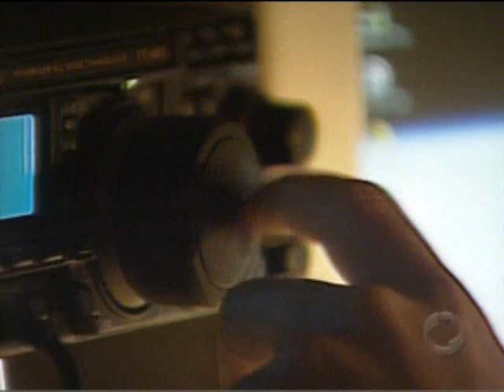PY5RX on TV (PARANATV TV Journal) Marcos Pontes contact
This is the program was in the air on
03/April/2006. Was recorded in my house in Curitiba city in Brazil. Where i spoke with other 3 astronauts onboad ISS. Sergey krikalev, Bill McArthur e Valery Tokarev. 73 PY5RX